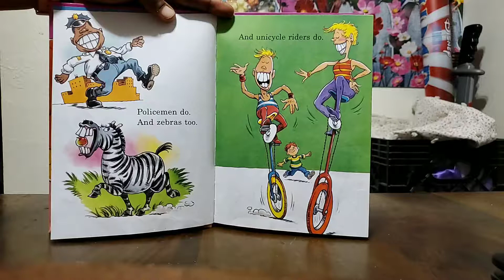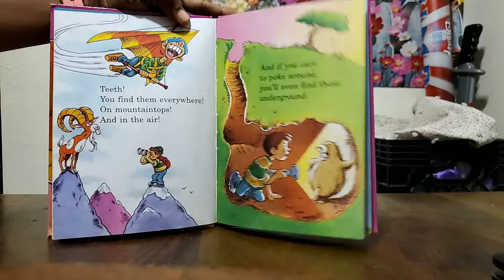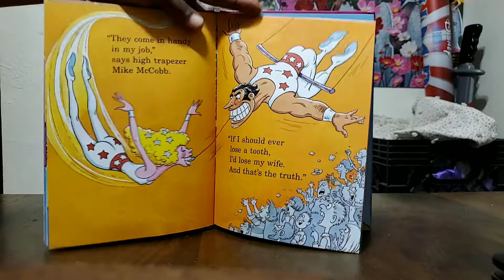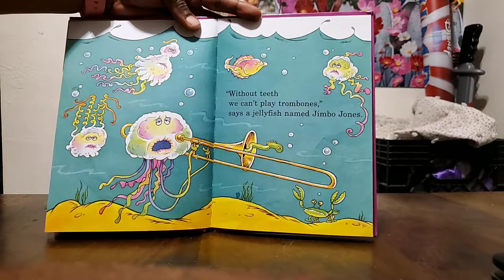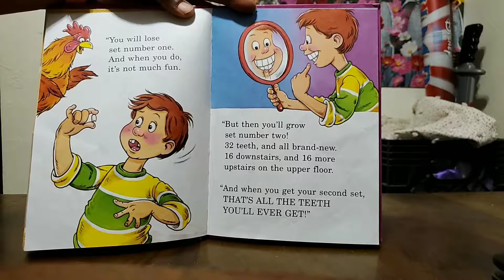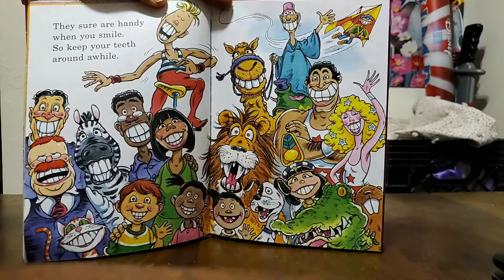The Tooth Book by Dr. Seuss (Theo Lesieg) Read By Learning How To Blossom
Dr. Seuss is awesome. I really enjoyed reading him it was nice for a change to rylhyme. I like that he mentions these are the only set of permanent teeth so therefore you must be careful. All right guys I know that we are blossoming in the most wonderful way and I ask that you continue to have a stupendous days.